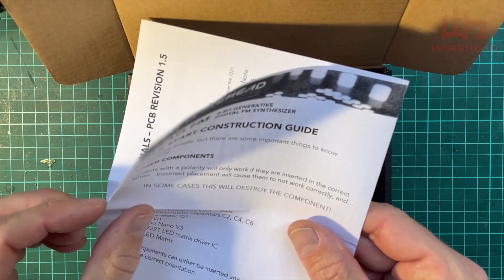Freaq FM Synth - Full DIY Build Guide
Walk-through a full DIY build of a Freaq FM Digital Synthesizer.  This is a pretty easy build, all through-hole.  The only things to watch out for are polarised components and making aligning the switches and pots with the front panel to ensure they work smoothly.

Background tracks are pre-WIrehead recordings using Digitakt, samples of my old piano, Bass Station II and a MicrokorgXL.

0:00 Unboxing
0:32 Arduino Nano assembly
1:09 Resistors
3:00 IC Sockets
4:00 Ceramic Capacitors
4:40 Electrolytic Capacitors
5:18 Transistor
5:34 Monolithic Cap
5:51 Diode
6:10 Potentiometers & Jacks
7:33 Switches and LED Display
9:28 Display Driver IC
9:56 Arduino Nano
10:32 Power ON and test
10:50 Panel Assembly